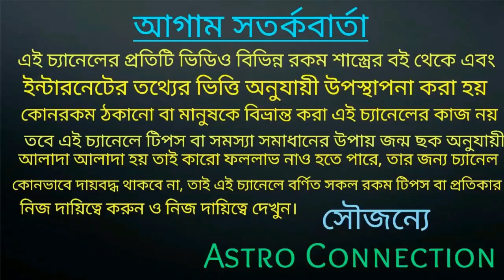আগামী সরস্বতী পূজার দিন থেকে 20 সপ্তাহের মধ্যে 7 রাশি ধনলাভ করতে চলেছে!!!